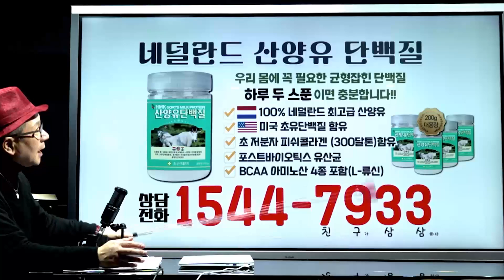Love Me With All Your Heart [홍수환 노래_ 이봉규 피아노]